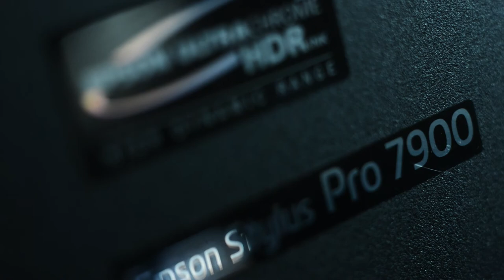VCT @ BGSU - Creativity Comes from You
A short promotional video that I made about the Visual Communication Program at Bowling Green State University